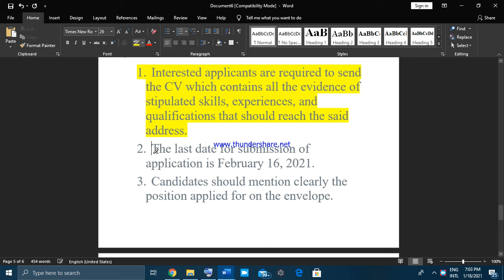Cabinet Division SIDCL Jobs 2021 Sindh Infrastructure Development Company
Sindh Infrastructure Development Company

 6th Floor, Extension Block, Bahria Complex IV, Karachi

 1 Vacancy

  Karachi,
Last Date to Apply: February 16, 2021.

Address: Sindh Infrastructure Development Company Ltd. 6th Floor, Extension Block, Bahria Complex IV, Karachi.